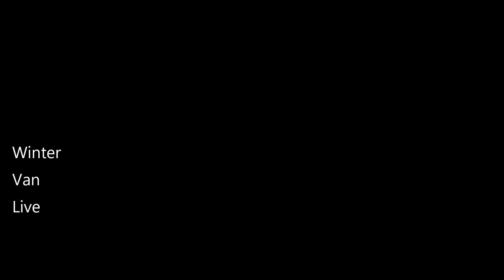A winter weekend in the Lakes, wild van camping, honest account.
I just took myself away to the Lake district with plans to get more experience in photography, get some MTB action in. What was it like, well, watch the whole video to find out.